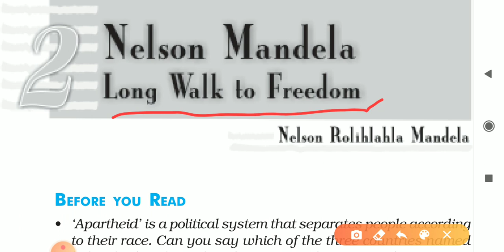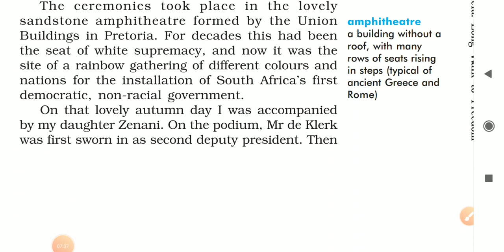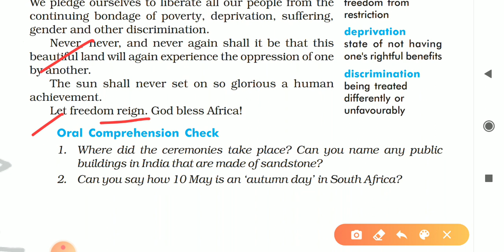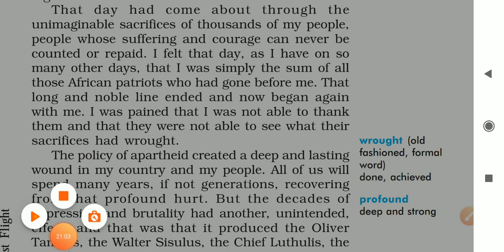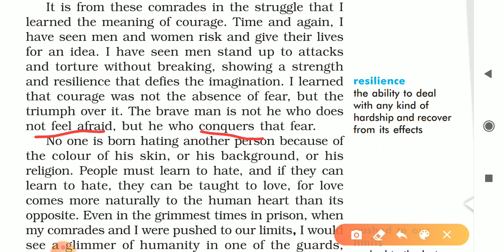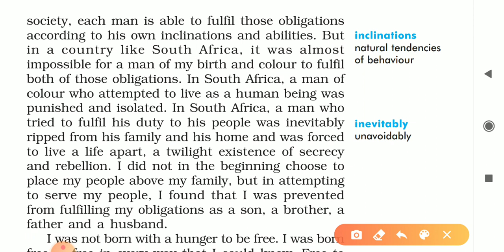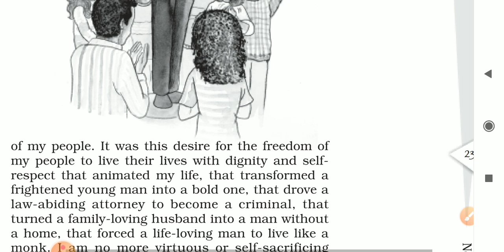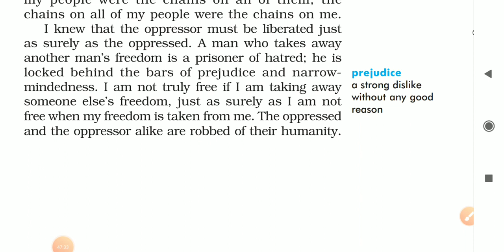Nelson Mandela Long walk to freedom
Nelson Mandela Long walk to freedom chapter 2,class10 CBSE